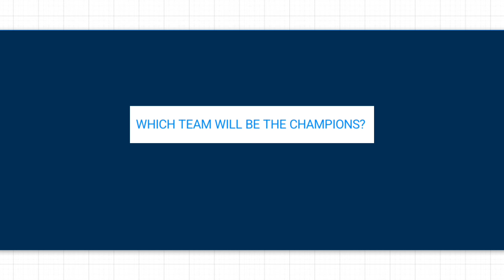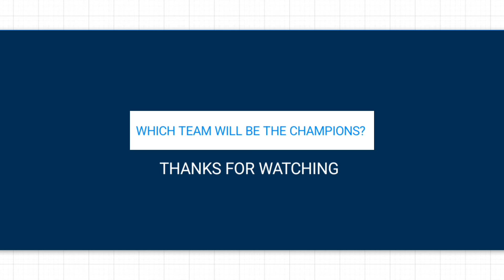IPL 2024 All Teams Final Playing 11 | All Teams Best Line-up IPL 2024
Behrendorff, Romario Shepherd, Hardik Pandya, Gerald Coetzee, Dilshan Madushanka, Shreyas Gopal, Nuwan Thushara, Naman Dhir, Anshul Kamboj, Mohammad Nabi, Shivalik Sharma

Punjab Kings

Rajasthan Royals

Sunrisers Hyderabad